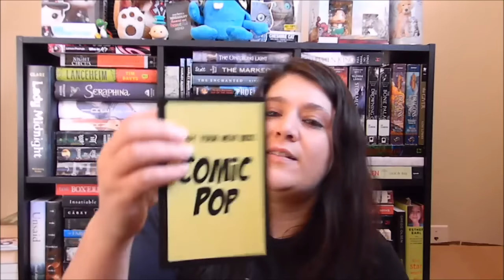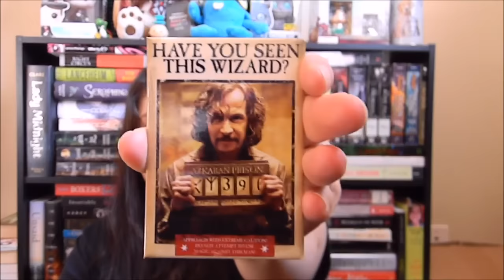Comic Pop Box Unboxing, Giveaway & New Subscription Box Announcement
WELCOME

Welcome to Ultimate Nerd Box! Founders also get lifetime benefits!!! The Founder’s Box blasts off this June. Regular boxes begin shipping the first week of September. The regular boxes will be $20 +shipping.
WHAT IS ULTIMATE NERD BOX?

Ultimate Nerd Box will bring you comics, action figures and figurines, clothing items, movie, TV, game memorabilia and much more. UNB will cover many franchises from the nerd universe. Every month will be an exciting treat.